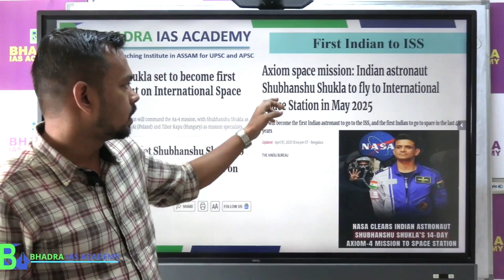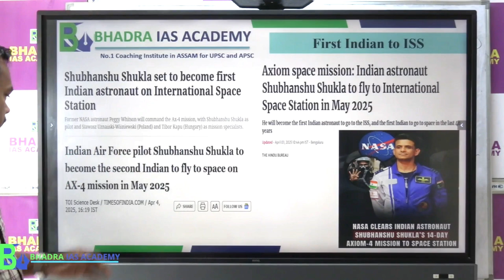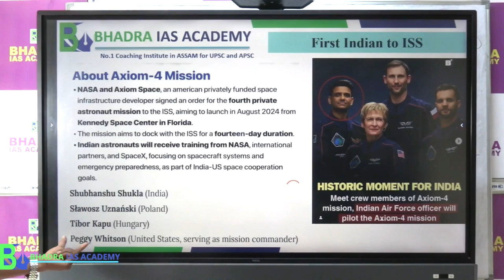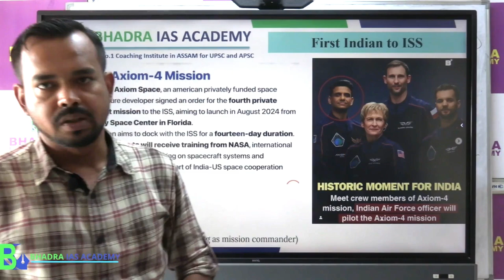First Indian to International Space Station | APSC & UPSC | Best APSC & UPSC Coaching in Guwahati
𝗔 𝗕𝗥𝗜𝗘𝗙 𝗜𝗡𝗦𝗜𝗚𝗛𝗧 𝗔𝗕𝗢𝗨𝗧 𝗧𝗛𝗘 𝗧𝗢𝗣𝗜𝗖 :
𝘎𝘳𝘰𝘶𝘱 𝘊𝘢𝘱𝘵𝘢𝘪𝘯 𝘚𝘩𝘶𝘣𝘩𝘢𝘯𝘴𝘩𝘶 𝘚𝘩𝘶𝘬𝘭𝘢 𝘰𝘧 𝘵𝘩𝘦 𝘐𝘯𝘥𝘪𝘢𝘯 𝘈𝘪𝘳 𝘍𝘰𝘳𝘤𝘦 𝘪𝘴 𝘴𝘦𝘵 𝘵𝘰 𝘣𝘦𝘤𝘰𝘮𝘦 𝘵𝘩𝘦 𝘧𝘪𝘳𝘴𝘵 𝘐𝘯𝘥𝘪𝘢𝘯 𝘢𝘴𝘵𝘳𝘰𝘯𝘢𝘶𝘵 𝘵𝘰 𝘷𝘪𝘴𝘪𝘵 𝘵𝘩𝘦 𝘐𝘯𝘵𝘦𝘳𝘯𝘢𝘵𝘪𝘰𝘯𝘢𝘭 𝘚𝘱𝘢𝘤𝘦 𝘚𝘵𝘢𝘵𝘪𝘰𝘯 (𝘐𝘚𝘚). 𝘏𝘦 𝘩𝘢𝘴 𝘣𝘦𝘦𝘯 𝘴𝘦𝘭𝘦𝘤𝘵𝘦𝘥 𝘢𝘴 𝘵𝘩𝘦 𝘱𝘪𝘭𝘰𝘵 𝘧𝘰𝘳 𝘈𝘹𝘪𝘰𝘮 𝘔𝘪𝘴𝘴𝘪𝘰𝘯 4 (𝘈𝘹-4), 𝘢 𝘱𝘳𝘪𝘷𝘢𝘵𝘦 𝘴𝘱𝘢𝘤𝘦𝘧𝘭𝘪𝘨𝘩𝘵 𝘴𝘤𝘩𝘦𝘥𝘶𝘭𝘦𝘥 𝘵𝘰 𝘭𝘢𝘶𝘯𝘤𝘩 𝘯𝘰 𝘦𝘢𝘳𝘭𝘪𝘦𝘳 𝘵𝘩𝘢𝘯 𝘴𝘱𝘳𝘪𝘯𝘨 2025 𝘢𝘣𝘰𝘢𝘳𝘥 𝘢 𝘚𝘱𝘢𝘤𝘦𝘟 𝘋𝘳𝘢𝘨𝘰𝘯 𝘤𝘢𝘱𝘴𝘶𝘭𝘦. 𝘛𝘩𝘦 𝘮𝘪𝘴𝘴𝘪𝘰𝘯, 𝘭𝘢𝘴𝘵𝘪𝘯𝘨 𝘶𝘱 𝘵𝘰 14 𝘥𝘢𝘺𝘴, 𝘸𝘪𝘭𝘭 𝘪𝘯𝘷𝘰𝘭𝘷𝘦 𝘴𝘤𝘪𝘦𝘯𝘵𝘪𝘧𝘪𝘤 𝘳𝘦𝘴𝘦𝘢𝘳𝘤𝘩, 𝘦𝘥𝘶𝘤𝘢𝘵𝘪𝘰𝘯𝘢𝘭 𝘰𝘶𝘵𝘳𝘦𝘢𝘤𝘩, 𝘢𝘯𝘥 𝘤𝘶𝘭𝘵𝘶𝘳𝘢𝘭 𝘥𝘦𝘮𝘰𝘯𝘴𝘵𝘳𝘢𝘵𝘪𝘰𝘯𝘴, 𝘪𝘯𝘤𝘭𝘶𝘥𝘪𝘯𝘨 𝘺𝘰𝘨𝘢 𝘪𝘯 𝘮𝘪𝘤𝘳𝘰𝘨𝘳𝘢𝘷𝘪𝘵𝘺

🔷For a demo class ,to learn more about our courses or to book a FREE counseling session.
 Fill out this form now and our expert counselors will reach out to you! 📞✨